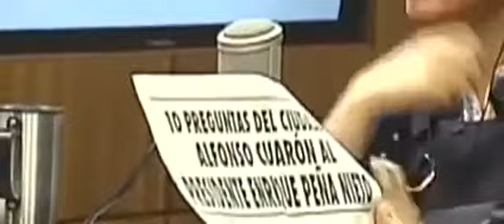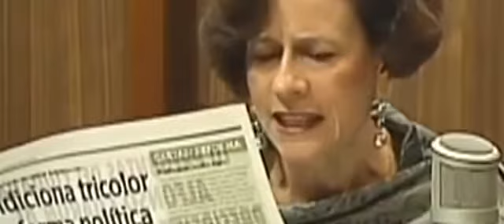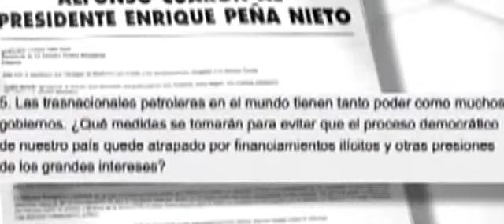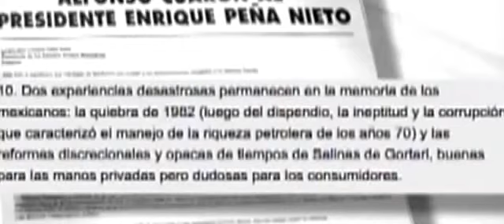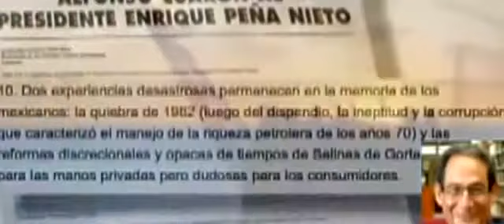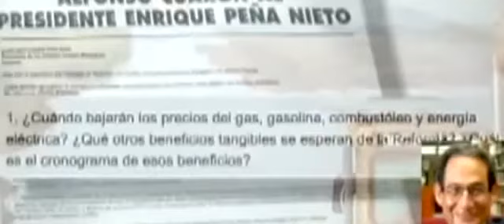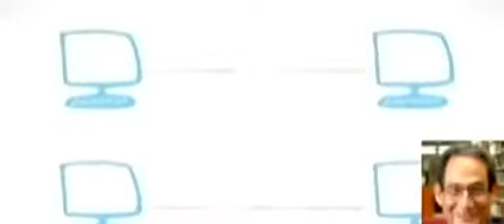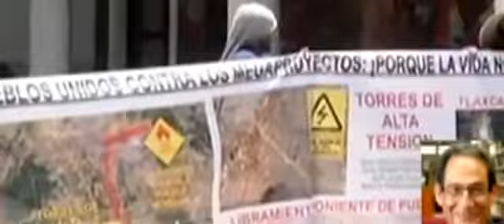Alfonso Cuarón le hace 10 preguntas a PEÑA NIETO, quizas, Nunca contestadas, Aristegui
** Quien tuviera la fama para poderle decir al Gobierno los errores cometidos contra el pueblo, pero además, ser escuchado **

Subido Por : Bustamante Uno